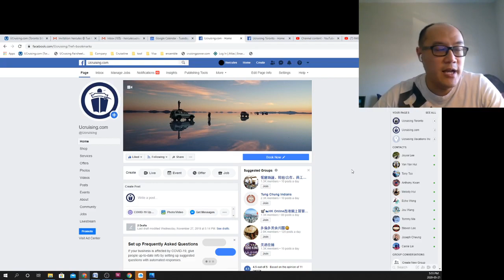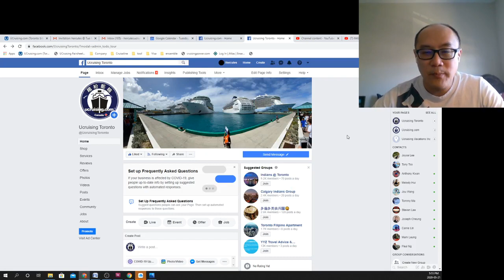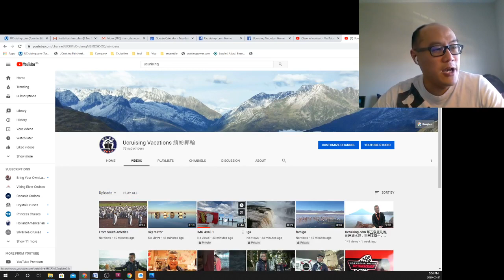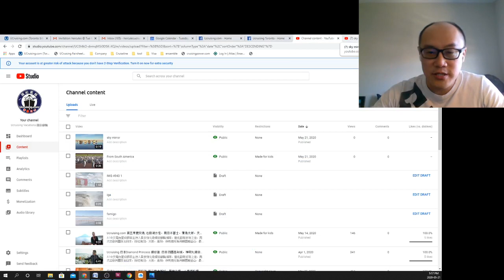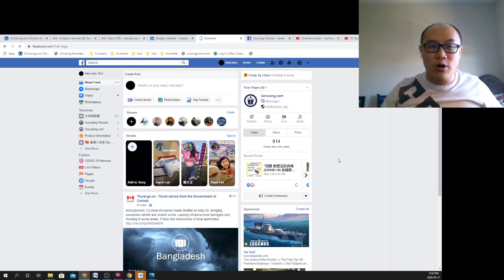Ucruising Facebook and YouTube Channel